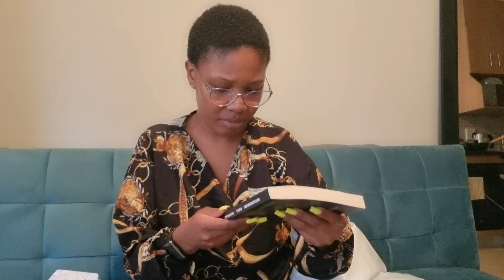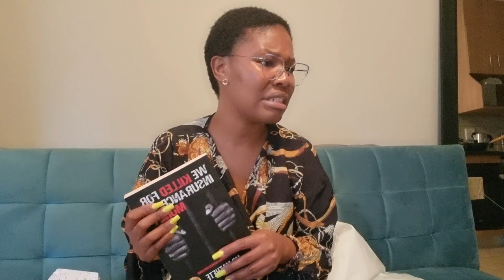VLOGTOBER | UNBOXING | MINI WINE COLLECTION